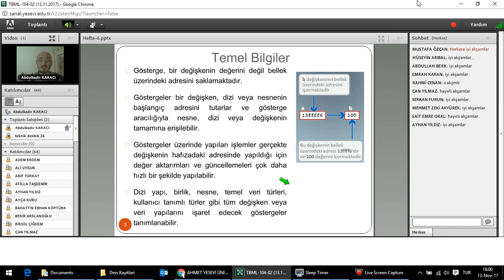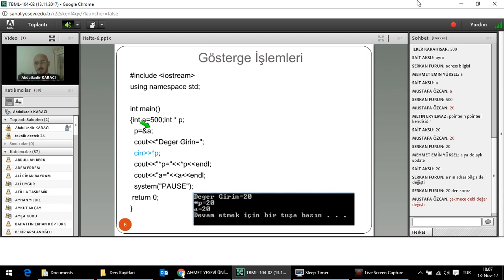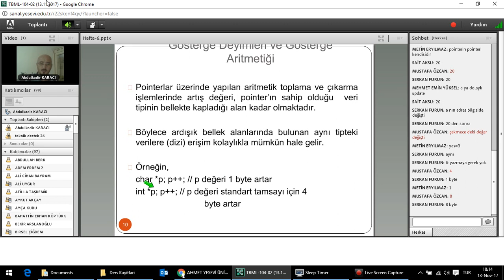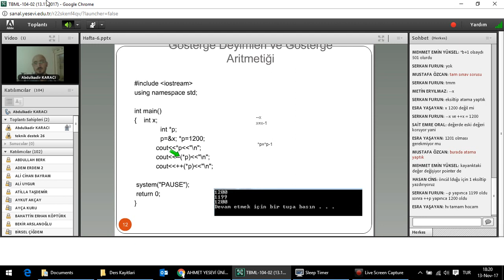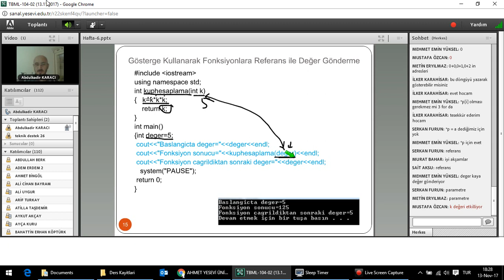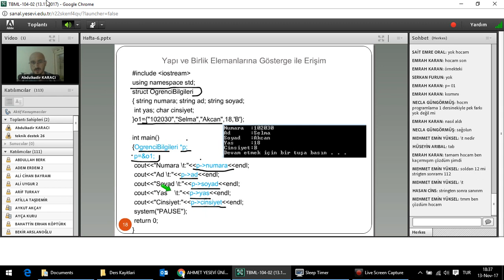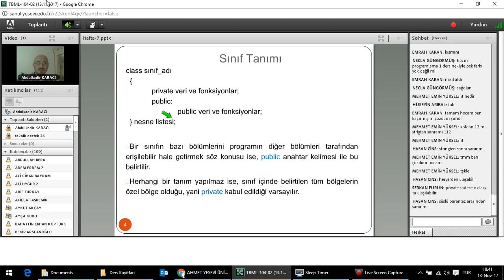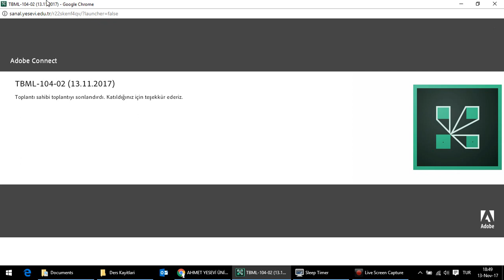2 Programlama 8